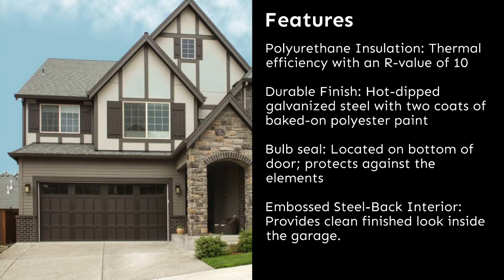Carriage House Steel Garage Doors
Carriage House Steel Garage Doors are one of the most popular styles of garage doors as Overhead Doors blend distinctive carriage designs and superior insulated steel construction to create a harmonious blend of elegance and strength.

Add Timeless Elegance and Dramatic Curb Appeal to your Home.

The Carriage House Steel Garage Doors are the perfect garage door for your unique home.  Inspired by old-world charm, they are available in an array of stained and painted finishes and window and hardware design options for even greater curb appeal. Wind load and Custom options are available upon request.